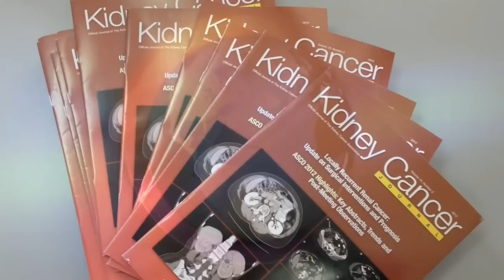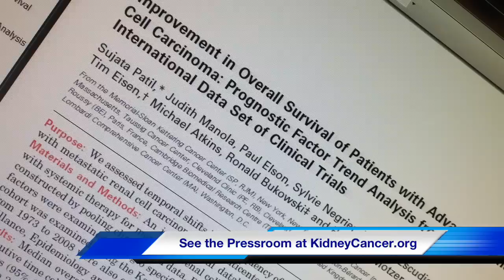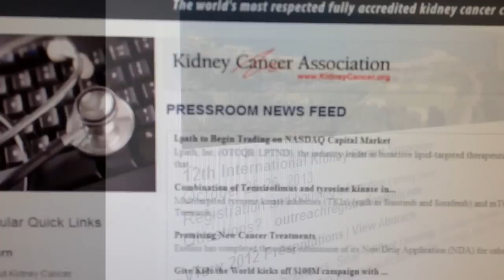Kidney Cancer News - Fall 2012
This month's edition of our video news magazine includes information about a new vaccine trial in kidney cancer, along with a preview of Kidney Cancer Journal articles, and summaries of the 11th International Kidney Cancer Symposium, presented by members of the faculty.